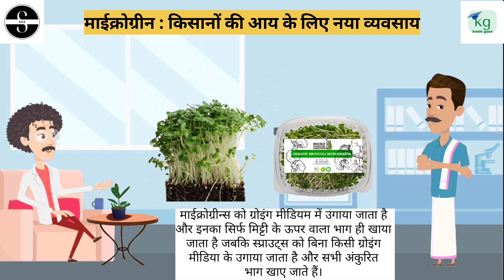घर की कम जगह में माइक्रोग्रीन्स उगाकर कमाएं पैसा | how to grow microgreens | Ready To Eat in 7 Days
वीडियो का विवरण:

 🌱 हमारे चैनल में आपका स्वागत है, जहां हम माइक्रोग्रीन्स की अविश्वसनीय दुनिया का पता लगाते हैं!  🌱

 माइक्रोग्रीन्स आकार में छोटे हो सकते हैं, लेकिन वे स्वाद, पोषण और संभावनाओं के मामले में बड़े हैं।  इस यात्रा में हमारे साथ शामिल हों क्योंकि हम इन पोषक तत्वों से भरपूर बिजलीघरों को आपके अपने स्थान पर उगाने की कला और विज्ञान में उतर रहे हैं।

 इस वीडियो में, हम माइक्रोग्रीन्स के बारे में वह सब कुछ कवर करेंगे जो आपको जानना आवश्यक है - खेती की मूल बातें से लेकर आपके द्वारा उगाई जा सकने वाली किस्मों की विस्तृत श्रृंखला तक।  त्वरित बदलाव, स्थिरता और बाजार क्षमता की खोज करें जो माइक्रोग्रीन्स को किसानों और स्वास्थ्य के प्रति जागरूक व्यक्तियों के लिए गेम-चेंजर बनाती है।

 🔍 कवर किए गए विषय:
 - माइक्रोग्रीन्स क्या हैं?
 - माइक्रोग्रीन्स क्यों?  पोषण संबंधी लाभ और पाक संबंधी प्रसन्नता
 - माइक्रोग्रीन्स कैसे उगाएं: सफलता के लिए आसान कदम
 - किस्मों का चयन: ब्रोकोली से लेकर सूरजमुखी के अंकुर तक
 - सर्वोत्तम स्वाद और पोषण के लिए कटाई युक्तियाँ और युक्तियाँ
 - बाज़ार की मांग: अवसर तलाशना

 चाहे आप एक अनुभवी किसान हों जो अपनी फसलों में विविधता लाना चाहते हैं या एक घरेलू माली हैं जो एक फायदेमंद परियोजना की तलाश में हैं, माइक्रोग्रीन्स न्यूनतम स्थान आवश्यकताओं के साथ टिकाऊ खेती पर एक नया दृष्टिकोण प्रदान करते हैं।

🌿 हमारे साथ जुड़ें क्योंकि हम माइक्रोग्रीन्स के रहस्यों को उजागर करते हैं - शक्तिशाली प्रभाव के साथ प्रकृति के छोटे चमत्कार!